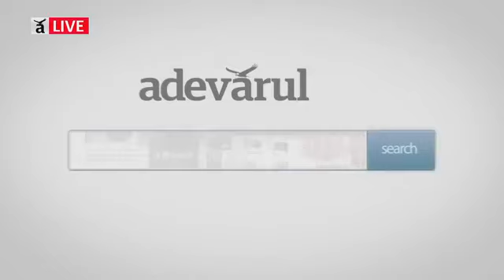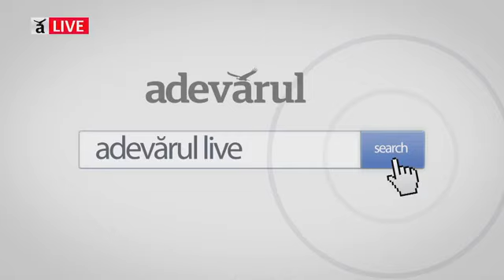Blockchain este tehnologia despre care se vorbește cel mai puțin în România. De ce?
Blockchain este considerată noua electricitate și cea mai mare invenție după apariția Internetului, care poate duce la desființarea firmelor notariale, a agențiilor finanțelor publice,a sucursalelor bancare, a caselor de sanatate sau de pensii.
Administrațiile publice cel mai puternic digitalizate la nivel mondial operează deja în sistemul Blockchain oriunde se impune protecția datelor personale, fie că e vorba despre sistemul public de sănătate, de pensii sau de evidență a populației. Ce se intâmplă în România? Aurel Dragan, Senior Editor Adevărul Financiar, în dialog cu Alin Iftemi, CEO Modex.